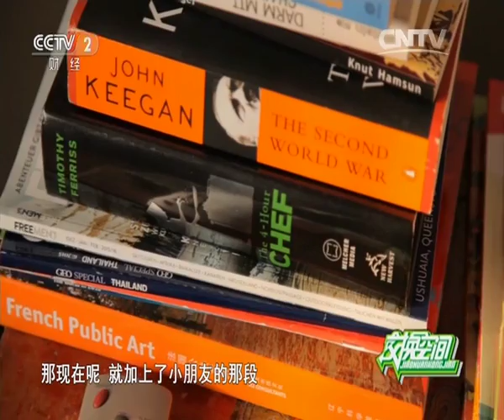交换空间空间榜样——陈暄1